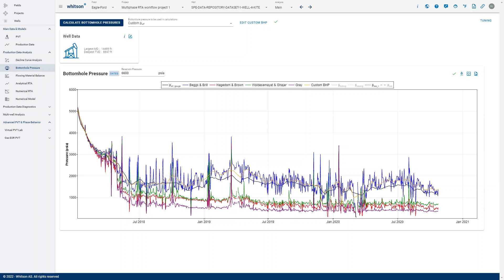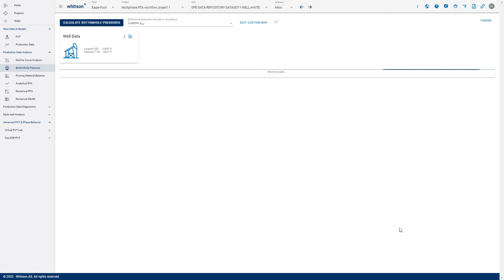Tip Tuesday #77: Remove outlier timeseries data in whitson+ [TRICK]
Want to know more about whitson+? Check this out